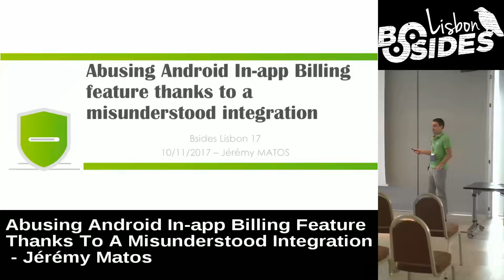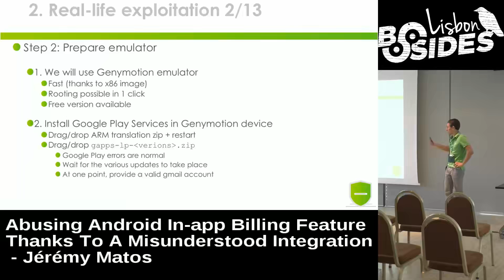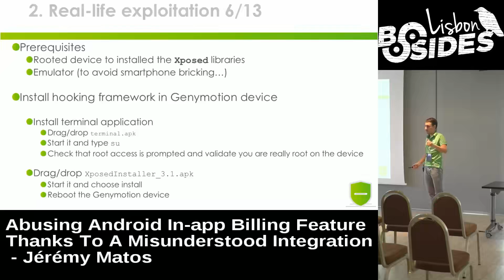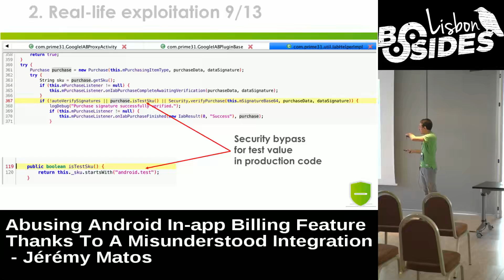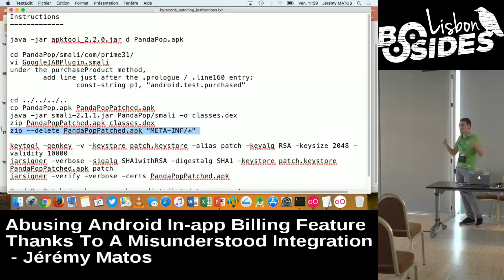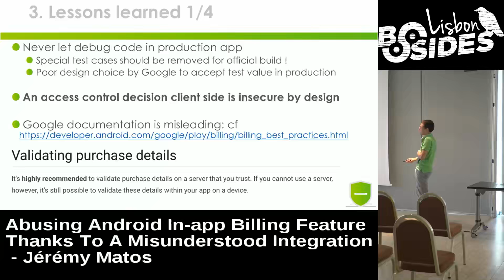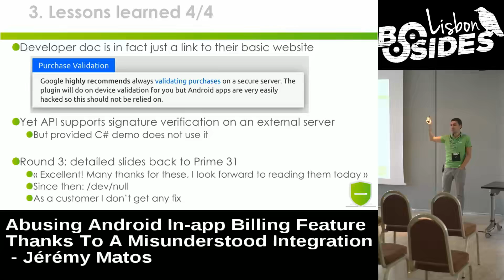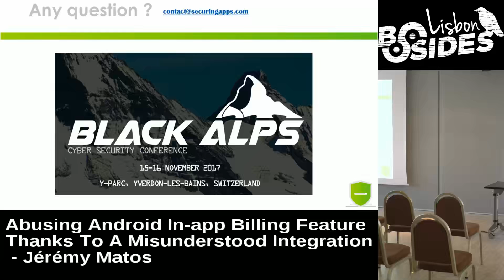BSides Lisbon 2017 Abusing Android In app Billing feature by Jérémy Matos